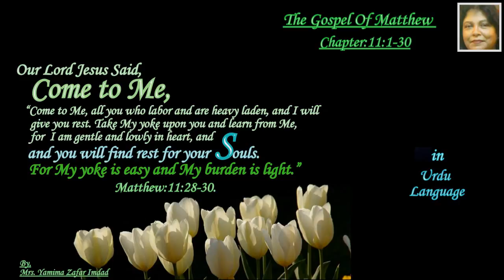Matthew Chapter - 11:1-30. ... Listen in Urdu Language.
Matthew Chapter - 11:1-30.

John the Baptist Sends Messengers to Jesus
11 Now it came to pass, when Jesus finished commanding His twelve disciples, that He departed from there to teach and to preach in their cities.

2 And when John had heard in prison about the works of Christ, he sent two of[a] his disciples 3 and said to Him, “Are You the Coming One, or do we look for another?”

4 Jesus answered and said to them, “Go and tell John the things which you hear and see: 5 The blind see and the lame walk; the lepers are cleansed and the deaf hear; the dead are raised up and the poor have the gospel preached to them. 6 And blessed is he who is not offended because of Me.”

7 As they departed, Jesus began to say to the multitudes concerning John: “What did you go out into the wilderness to see? A reed shaken by the wind? 8 But what did you go out to see? A man clothed in soft garments? Indeed, those who wear soft clothing are in kings’ houses. 9 But what did you go out to see? A prophet? Yes, I say to you, and more than a prophet. 10 For this is he of whom it is written:

‘Behold, I send My messenger before Your face,
Who will prepare Your way before You.’[b]
11 “Assuredly, I say to you, among those born of women there has not risen one greater than John the Baptist; but he who is least in the kingdom of heaven is greater than he. 12 And from the days of John the Baptist until now the kingdom of heaven suffers violence, and the violent take it by force. 13 For all the prophets and the law prophesied until John. 14 And if you are willing to receive it, he is Elijah who is to come. 15 He who has ears to hear, let him hear!

16 “But to what shall I liken this generation? It is like children sitting in the marketplaces and calling to their companions, 17 and saying:

‘We played the flute for you,
    And you did not dance;
We mourned to you,
    And you did not lament.’
18 For John came neither eating nor drinking, and they say, ‘He has a demon.’ 19 The Son of Man came eating and drinking, and they say, ‘Look, a glutton and a winebibber, a friend of tax collectors and sinners!’ But wisdom is justified by her children.”[c]

Woe to the Impenitent Cities
20 Then He began to rebuke the cities in which most of His mighty works had been done, because they did not repent: 21 “Woe to you, Chorazin! Woe to you, Bethsaida! For if the mighty works which were done in you had been done in Tyre and Sidon, they would have repented long ago in sackcloth and ashes. 22 But I say to you, it will be more tolerable for Tyre and Sidon in the day of judgment than for you. 23 And you, Capernaum, who are exalted to heaven, will be[d] brought down to Hades; for if the mighty works which were done in you had been done in Sodom, it would have remained until this day. 24 But I say to you that it shall be more tolerable for the land of Sodom in the day of judgment than for you.”

Jesus Gives True Rest
25 At that time Jesus answered and said, “I thank You, Father, Lord of heaven and earth, that You have hidden these things from the wise and prudent and have revealed them to babes. 26 Even so, Father, for so it seemed good in Your sight. 27 All things have been delivered to Me by My Father, and no one knows the Son except the Father. Nor does anyone know the Father except the Son, and the one to whom the Son wills to reveal Him. 28 Come to Me, all you who labor and are heavy laden, and I will give you rest. 29 Take My yoke upon you and learn from Me, for I am gentle and lowly in heart, and you will find rest for your souls. 30 For My yoke is easy and My burden is light.”